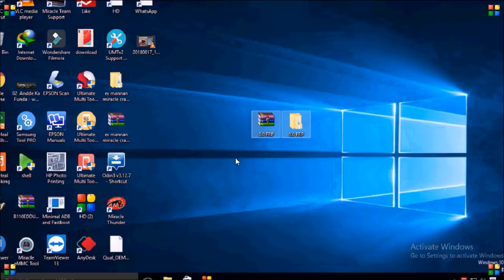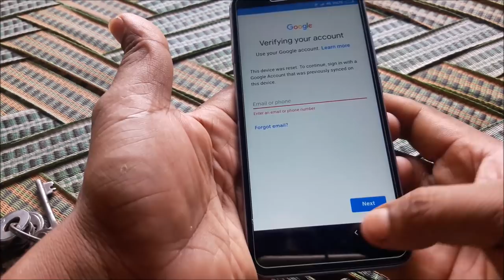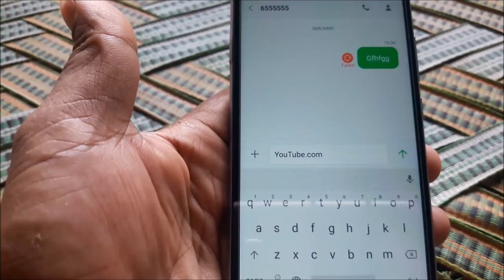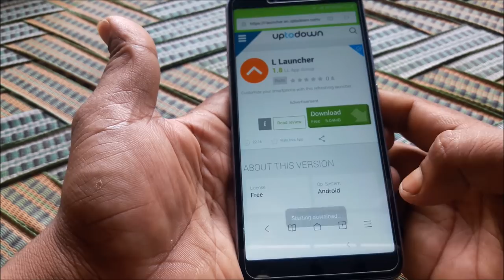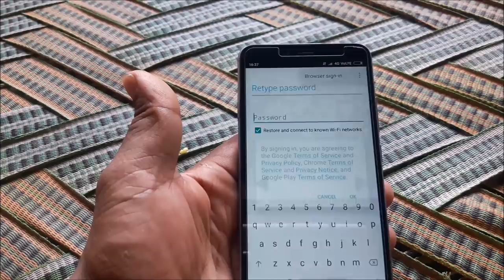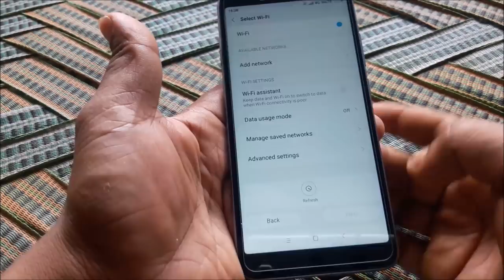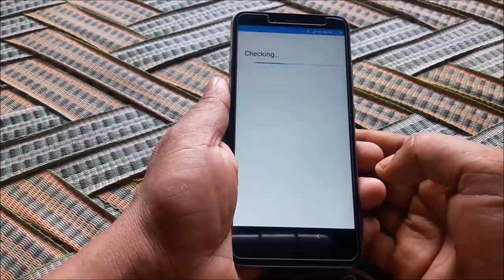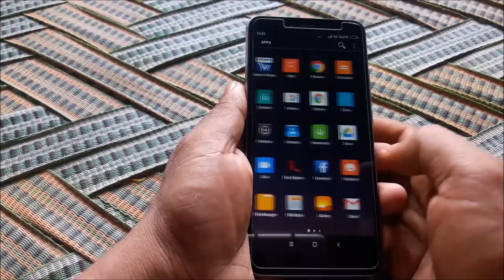xiaomi redmi y2 | android ver 8.1.0 !! frp Lock reset/by ex mannan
सॉफ्टवेयर डाउनलोड कर्ने से pahle ध्यान De आप लिंक पर click  करें, लिंक पर click कर्ने पर आप  एक वेबसाइट पर पहुंच जाएंगे वेबसाइट पर apko एक सॉफ्टवेयर पेज का लिंक milega सॉफ्टवेयर पेज पर  click करके आप सबही सॉफ्टवेयर डाउनलोड कर सक्ते हैं।